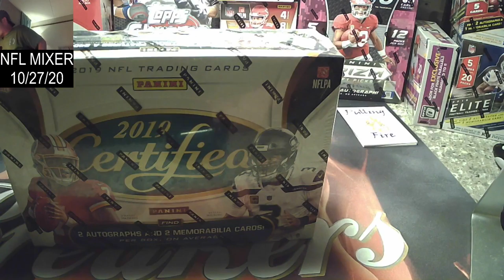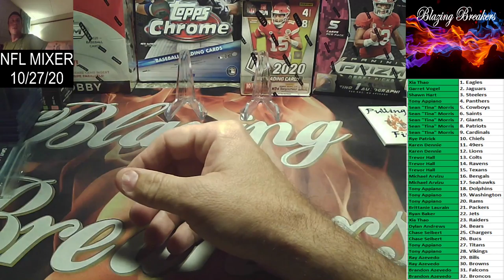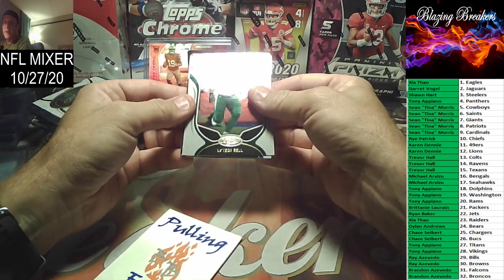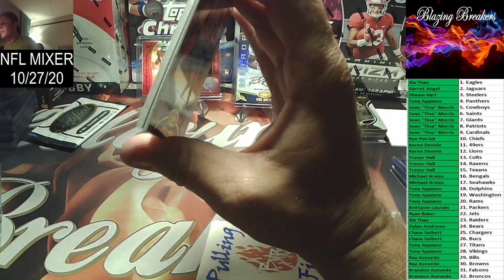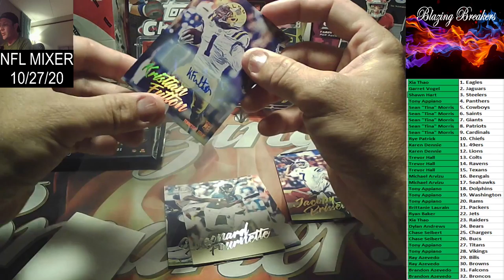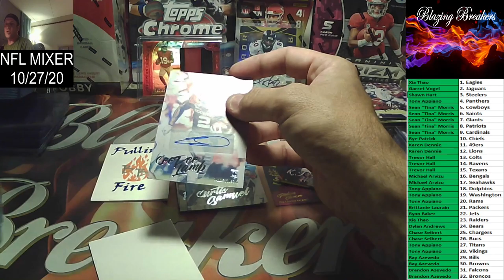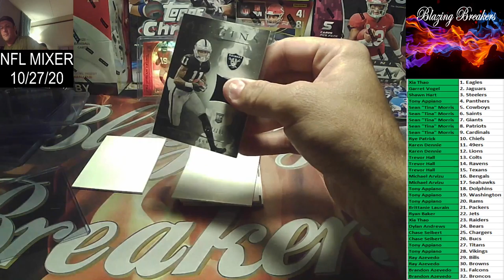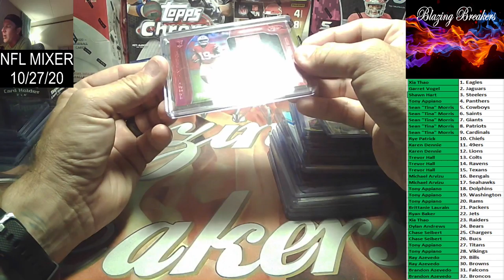2020 10 27 Break #28